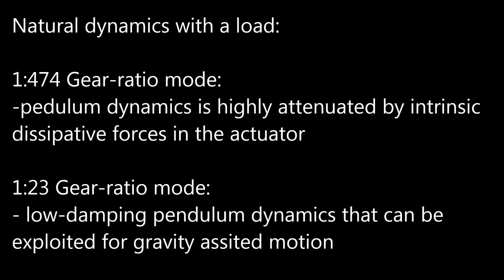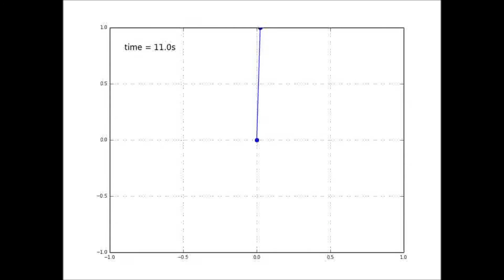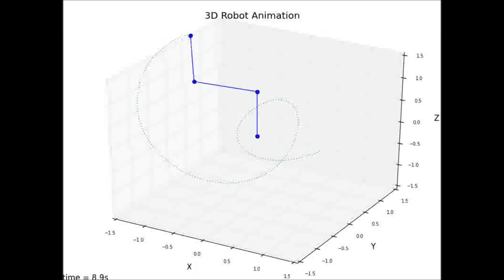Leveraging Natural Load Dynamics with Variable Gear-ratio Actuators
d'Arbeloff Laboratory - MIT

Demonstrating new actuator technology & smart Gear-selection control scheme